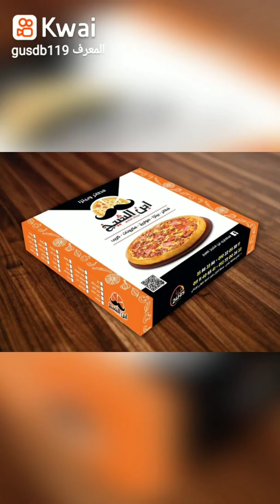ابن الشيخ فاطمه رشدى الهرم01272002422